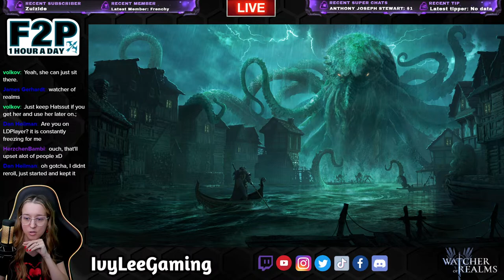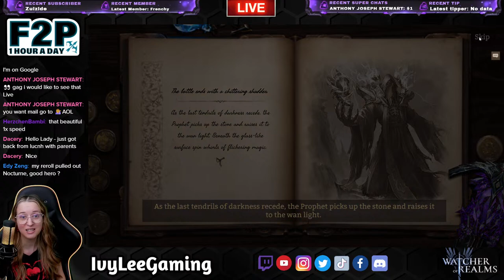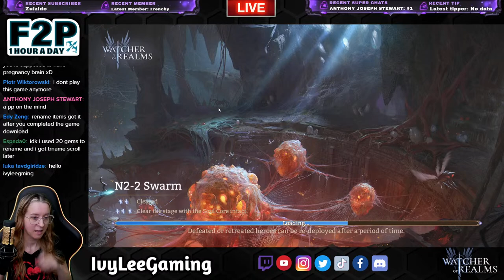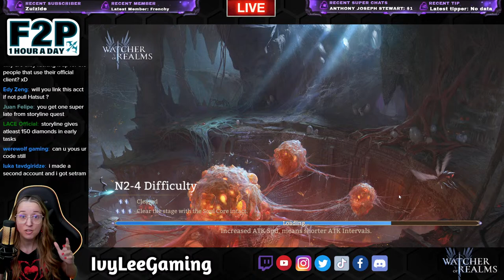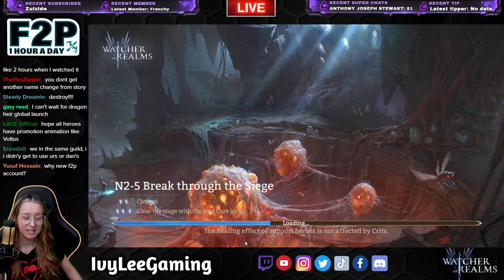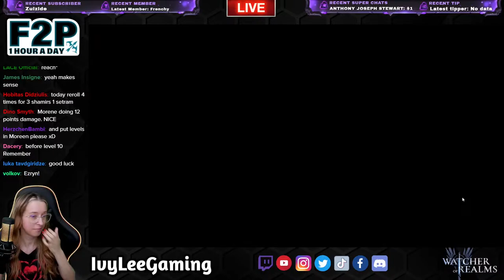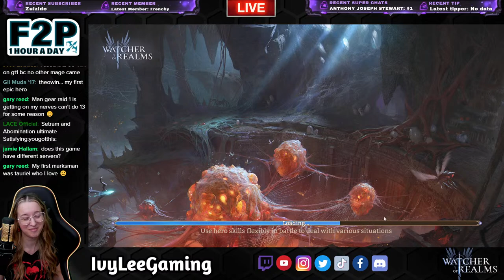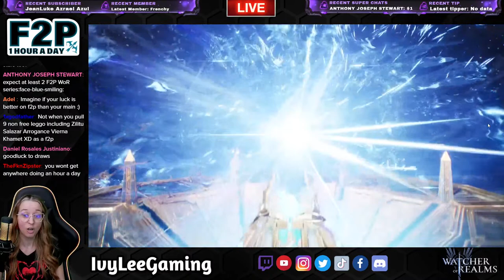🔴 LIVESTREAM: Day 1 💥 F2P 1 Hour a Day 💥 New Series ✤ Watcher of Realms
🔴 LIVE: The start of my new F2P account and YouTube Series: F2P 1 Hour a Day 🔴